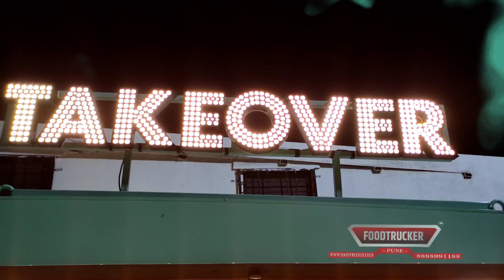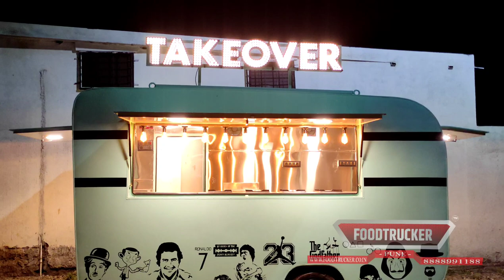food trailer kiosk best of design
Foodtrucker Engineering LLP

Gat No 252, Bhalekar squre, Behind temple, Jyotiba talawade road, Nigdi,, Jyotiba Nagar, Talwade, Vitthal Nagar, Maharashtra 411062